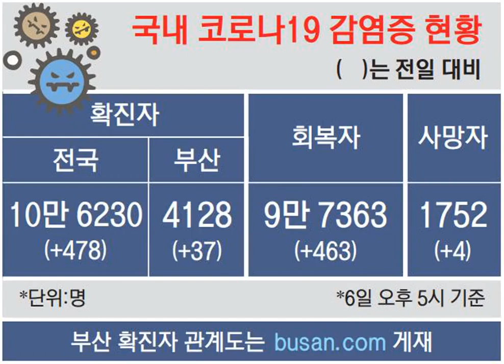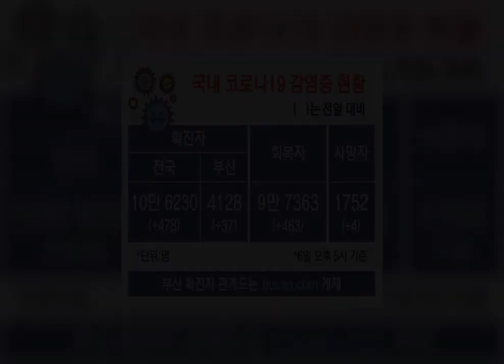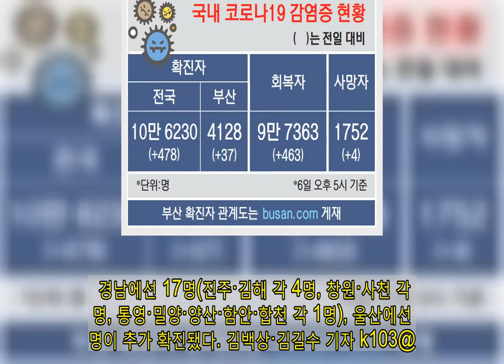부산, 유흥업소발 감염 이어 ‘깜깜이’ 경고등…6일 유흥업 14명 등 37명 확진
부산에서 유흥업소발 코로나19가 급격히 퍼지는 가운데 경로를 알 수 없는 ‘깜깜이 감염’도 위험한 수준에 도달했다. 부산시는 6일 오후 기준으로 신규 확진자 37명이 추가되면서 누적 환자는 4128명이라고 밝혔다. 이 가운데 개별적으로 진료소 등에서 검사를 받아 확진된 15명은 감염 경로를 알 수 없는 경우이다. 하루 동안 이런 종류의 확진자 발생이 두 자릿수를 기록한 건 매우 이례적이다. 그만큼 방역망을 벗어난 ‘조용한 전파’가 확산되고 있다는 뜻이다.     유흥업소 관련 n차 감염도 계속되고 있다. 이날 종사자 4명, 이용자 1명, 접촉자 9명 등 14명이 추가 확진돼 관련 누적 확진자는 302명(종사자 56명, 이용자 66명, 관련 접촉자 180명)으로 늘었다. 지난달 24일 이후 유흥업소 관련 검사자 누계는 종사자 1만 16명, 이용자 1497명이다. 집단 감염이 발생한 부산 사하구 승학온천스포츠랜드에서도 이용자 1명이 추가 감염됐다. 이곳의 누적 확진자는 60명이다. 서구 감천항에서도 격리 중인 직원 1명이 확진으로 판명 났다. 이와 관련된 누적 확진자는 26명으로 증가했다. 이날 방역 당국은 서구 감천항 인근인 서구 암남동 10층짜리 원양프라자 건물에서 다수 확진자가 나오고 있다며 방문자들에게 검사를 당부했다. 해당 건물은 금융기관, 식당, 카페, 원양 선사가 밀집한 곳이다.지난달 28일 이후 4개 층 8개 사무실 근무자 10명과 접촉자 13명 등 총 23명이 확진됐다. 층별로 확진자들의 동선이 겹치지 않는 등 한 건물 내에서 ‘깜깜이 감염’이 이뤄진 것으로 보여 심각성을 더한다. 방역 당국은 원양프라자 집단 감염도 유흥업소발 n차 감염으로 파악했다. 부산시 안병선 복지건강국장은 “현재 감염 양상은 지난주와 비슷하지만 대량의 집단 발병이 생기지 않아 숫자가 그나마 작아 보인다”며 “하지만 집단 발생을 일으킨다면 언제든지 숫자가 늘어날 수 있기에 안심할 수 없다”라고 말했다. 경남에선 17명(진주·김해 각 4명, 창원·사천 각 2명, 통영·밀양·양산·함안·합천 각 1명), 울산에선 3명이 추가 확진됐다. 김백상·김길수 기자 k103@